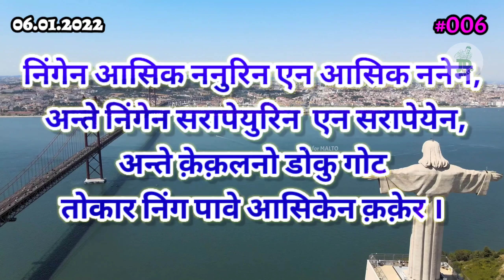Today Bible Verse in MALTO|06/01/2022|TBVM|@JD for MALTO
Background voice :
Rev. Jakkin Sundar singh (Rajapokhar )

Edit: Rev. Jeba Daniel

About Video
निंगेन आसिक ननुरिन एन आसिक ननेन, अन्ते निंगेन सरापेयुरिन  एन सरापेयेन, अन्ते क़ेक़लनो डोकु गोट
तोकार निंग पावे आसिकेन क़क़ेर । जरमार्प 12:3

From this year onwards God graciously published the scriptures TBVM considering that they could be released as one minute videos. I thank God for that.
  May God bless this biblical ministry to continue. Pray for it.
All of these verses are spoken in Malto Language.

इस वर्ष के बाद से भगवान ने कृपापूर्वक शास्त्रों को यह मानते हुए प्रकाशित किया कि उन्हें एक मिनट के वीडियो के रूप में जारी किया जा सकता है। इसके लिए मैं भगवान का शुक्रिया अदा करता हूं।
  भगवान इस बाइबिल मंत्रालय को जारी रखने के लिए आशीर्वाद दे। इसके लिए प्रार्थना करें।
ये सभी छंद माल्टो भाषा में बोली जाती हैं।
Amen.

TBVM _TODAYBIBLEVERSEINMALTO
JD for MALTO